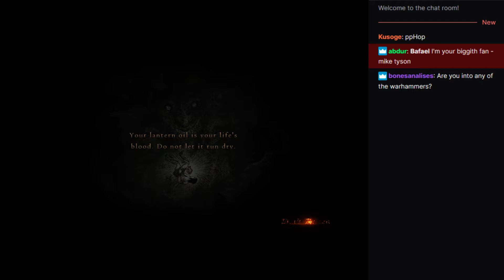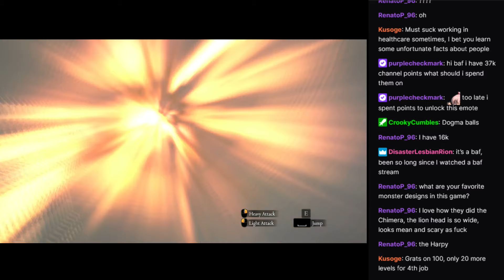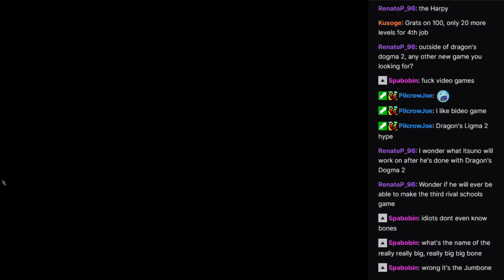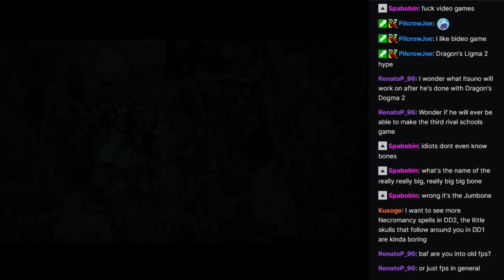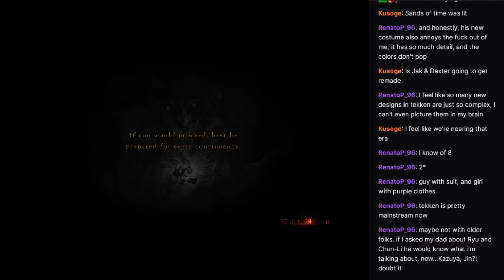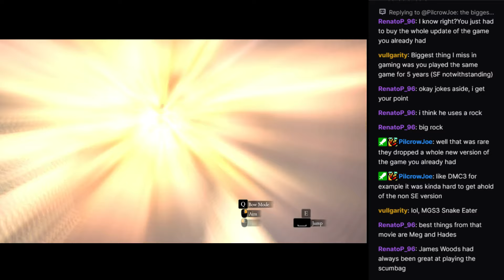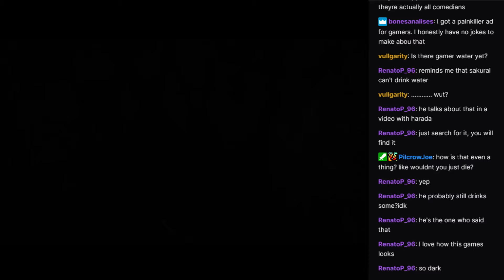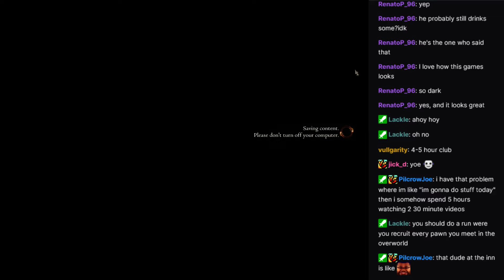Part 5 - Waiting for Dragon's Dogma 2